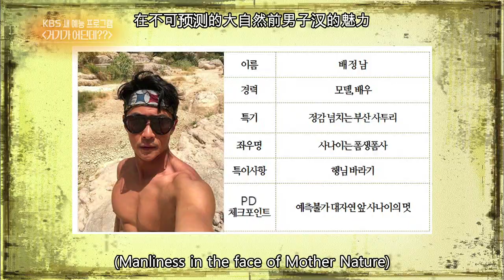New KBS Entertainment Show “Where On Earth?”[Entertainment Weekly/2018.06.04]